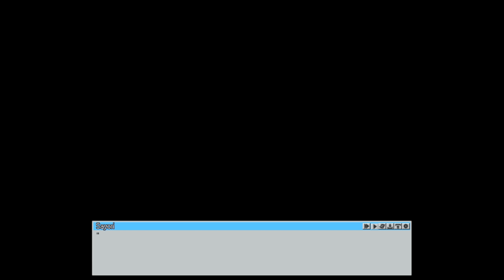Bringing Natsuki Into The SpaceRoom!!!!(Part 11)(DDLC World of Dreams Act 2)(Full MOD)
In This MOD You, the player, get thrust into the body of DDLC’s protagonist two days before the game events actually start. However, you’re not alone. The original protagonist isn’t gone, just relegated to the backseat of his body, like a voice in your head. You and him can communicate, though. What will happen? Will you be able to escape the all-powerful script? Can the girls be helped and saved? Can they find that special day?
DDLC Dev Teams YT Channel, Check em out :)))